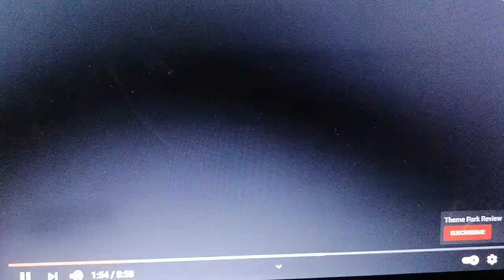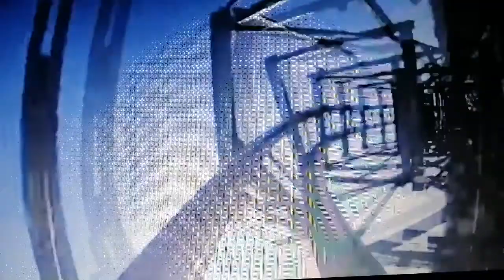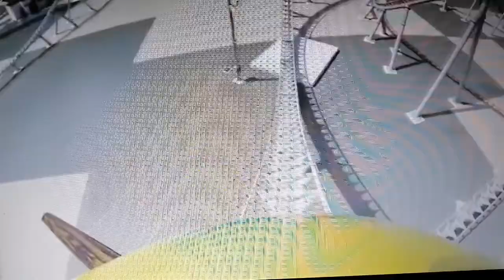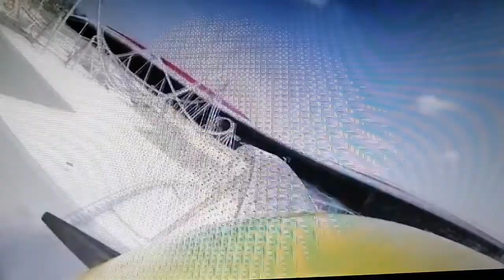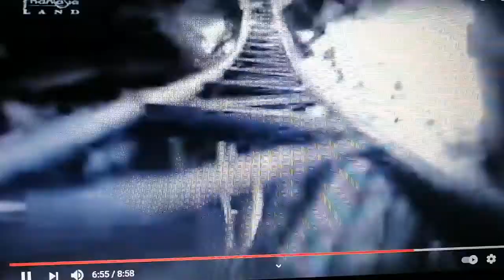Las 8 roller coaster + rapidas